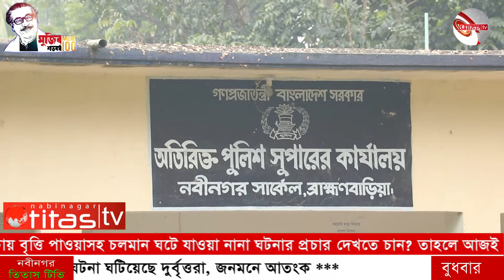৩টি বহুতল ভবনে অগ্নিকান্ডের ঘটনা ঘটিয়েছে দুর্বৃত্তরা, জনমনে আতংক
ব্রাহ্মণবাড়িয়ার নবীনগর পৌর শহরে গত রাতে ৩টি বহুতল ভবনে অগ্নিকান্ডের ঘটনা ঘটিয়েছে দুর্বৃত্তরা। দুইটি ভবনের নিচে সিড়ি কোটায় থাকা দুইটি মোটরসাইকেল ও একটি ভবনের গাড়ির গ্যারেজে থাকা একটি প্রাইভেটকারে আগুন দিয়ে এই অগ্নিকান্ডের ঘটনা ঘটিয়েছে দুর্বৃত্তরা।

পৌরসভার ২নং ওয়ার্ড পশ্চিম পাড়ার দেলোয়ার হোসেন, ৩নং ওয়ার্ডের মজিবুর রহমান ও ৪নং ওয়ার্ডের ডাঃ সাদেক মিয়ার বহুতল ভবনে এই অগ্নিকান্ডের ঘটনা ঘটে।

এ ঘটনায় জনমনে আতংক ছড়িয়ে পড়েছে। খবর পেয়ে ফায়ার সার্ভিসের একটি দল ঘটনাস্থলে আসার পূর্বেই আগুন নিয়ন্ত্রনে আনেন স্থানীয়রা।

অগ্নিকান্ডে পুড়ে যাওয়া মোটরসাইকেল মালিক ছিদ্দিক মিয়া জানান,

আগুন নিভানোর সময় উপস্থিত থাকা মোহন মিয়া জানান..

অগ্নিকান্ডে ক্ষতিগ্রস্থ ভবনের মালিক মজিবর রহমান জানান,

এ বিষয়ে পৌর মেয়র এড. শিব শংকর দাস জানান..

এ ঘটনায় পুলিশ মাঠে কাজ করছে উল্লেখ করে নবীনগর সার্কেল এর দায়িত্বে থাকা জেলার অতিরিক্ত পুলিশ সুপার সিরাজুল ইসলাম জানান.